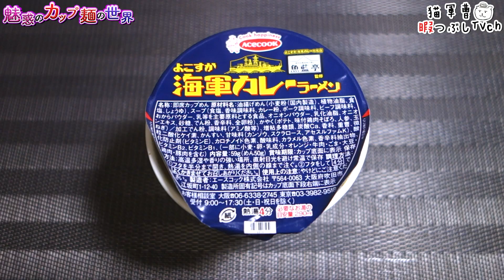魚藍亭監修 よこすか海軍カレーラーメン【魅惑のカップ麺の世界3360杯】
ちょっと前までインドなのかパキスタン？の方がやってるような本場カレーにハマってたんだけど、反動が来たのか今は日本のTHE家庭カレーにハマってます🤤

魚藍亭監修 よこすか海軍カレーラーメン

2023年5月15日発売

5：至福
4・4.5：美味
3.5：イイね👍
3：普通
2・2.5：うーん…
1.5：( ´_ゝ`)ｽﾝ
1：😡😡😡

BGM/SE
DOVA-SYNDROME